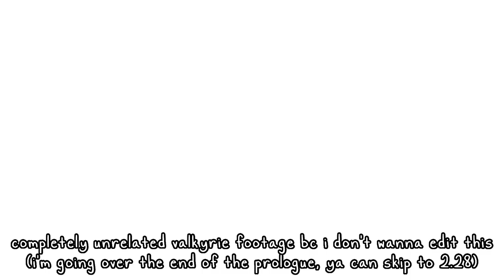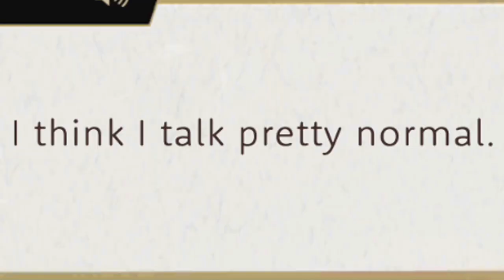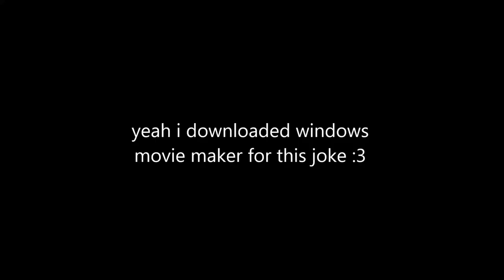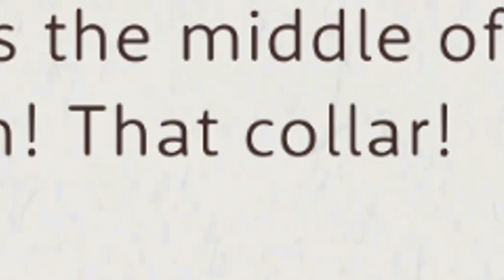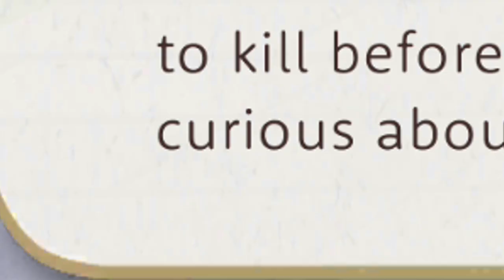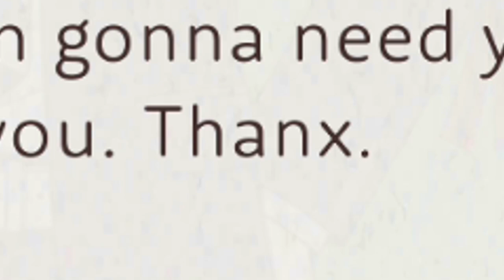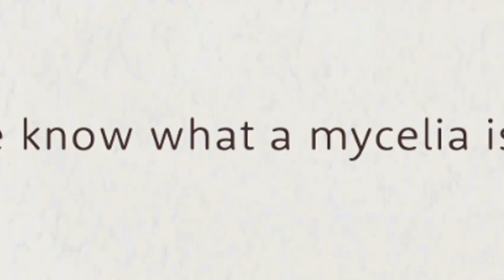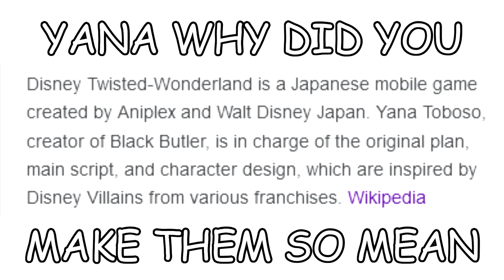twisted wonderland is the best game ever actually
in today's thrilling episode of twisted wonderland: ace gets collared, we discuss the nuance differences between milfs and dilfs, and we ACTUALLY go to school.

also grim runs away AGAIN, but who cares!!!

hi welcome to the description. i like to ask description readers invasive questions. like this one: what is your LEAST favorite food? tell me so i can judge you :)

usually i like to ramble in this description box about absolutely nothing at all but, once again, it is 1 AM. and i am uploading this after almost being awake for like an entire day. would you believe me if i said i ALMOST got this video done at a reasonable time? idk what happened bestie. the horrors got me. i'm gonna go sleep now goodnight